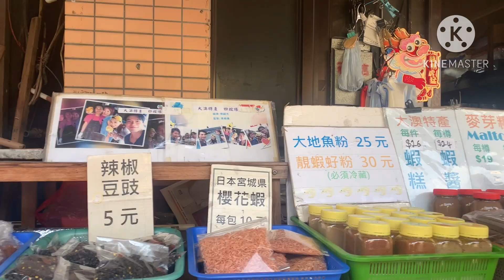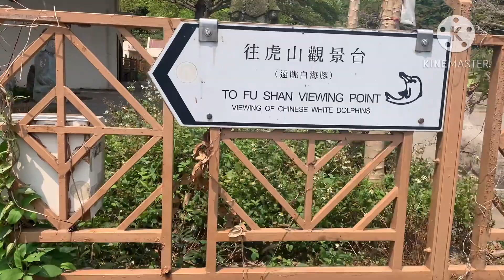Tai O Fishing Village/Fu Shan Point /Observatory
Tai O Fishing Village,Fu Shan Point and observatory and experience boat ride.
Easy to go there just ride mtr/train going to tungchung then exit to Exit B then go to the bus therminal near exit B then ride buss 11 that bus going to Tai O fishing village the end stop is thats already Tai O then just explore around,there many restaurants and there’s a market you can buy souvenirs,there’s many snack that u can eat also they have water refills for drinking that’s free and common just go and have fun💕